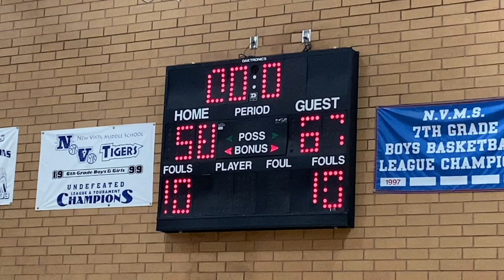We beat the Number 1 Seed in the League ! Mens Basketball League Highlights !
Warning: Theres a lot of free throws at the end 😂
We were in 3rd place but this win got us tied for 2nd right now , but our league sadly got postponed due to the whole COVID situation obviously. So till then I'm not gonna be able to post ;/ but ill try to get back A$AP